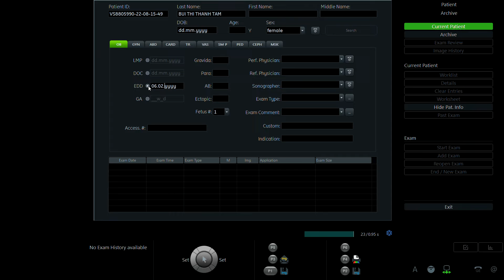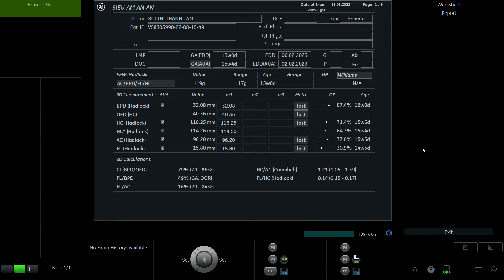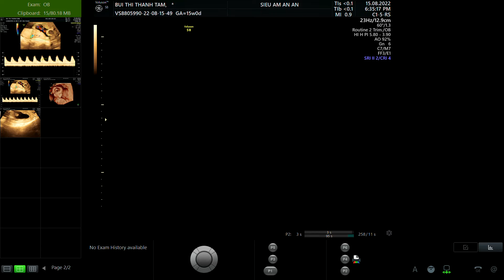BÙI THỊ THANH TÂM 1991 p1